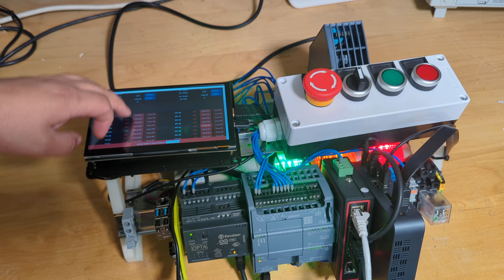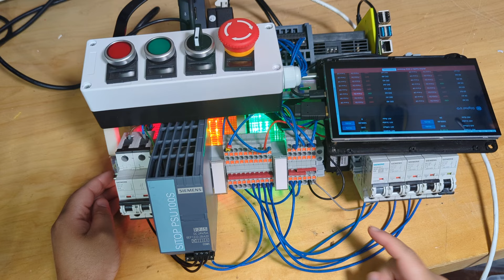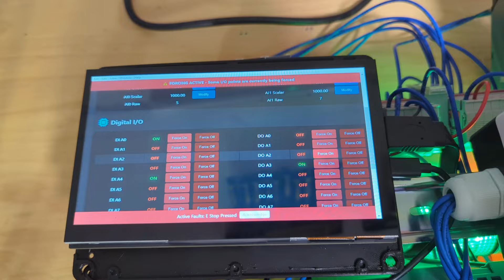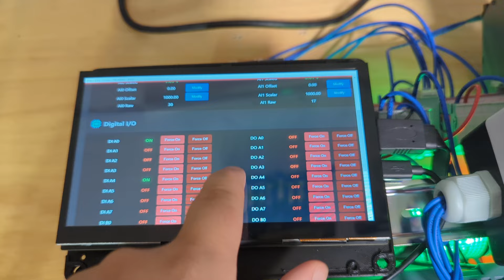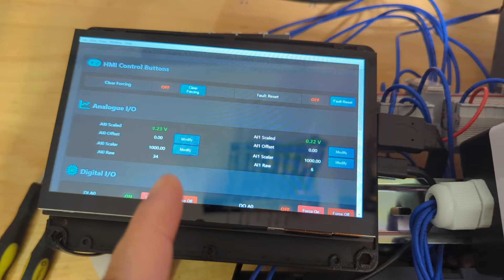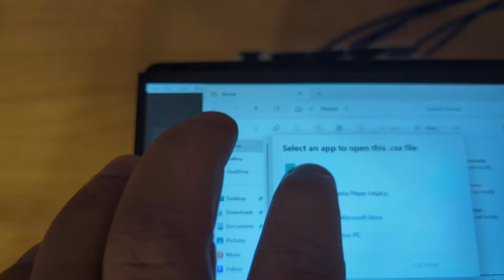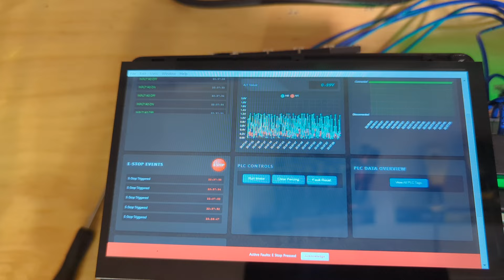PLC Training Rig: Making My Own Custom Setup For Self-Learning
I've been wanting to build my own PLC training rig for a while, and now it's finally coming together. Over the years, I've learned a lot about industrial automation, but there's always more to explore. This setup will help me refine my skills, test configurations, and troubleshoot real-world control scenarios.

In this video, I walk through the components of my custom-built PLC rig, explain how everything is wired up, and demonstrate its functionality. The rig includes:
✅ A Siemens S7-1200 PLC
✅ A 7-inch HMI display
✅ Emergency stop and control buttons
✅ Various input/output modules
✅ Relays, sensors, and indicator lights

This setup is perfect for hands-on learning, troubleshooting, and experimenting with PLC logic.

💬 Let me know what you think of the setup!